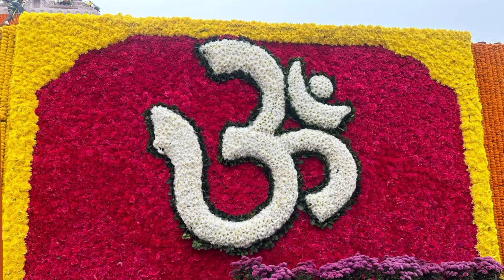अयोध्या के रामलला मंदिर की संपूर्ण जानकारी || Timing || Full information